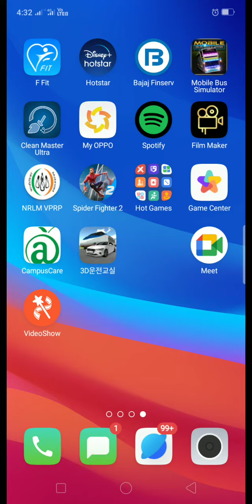Spiderman hero 2 game